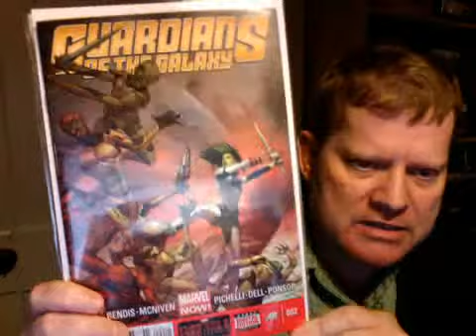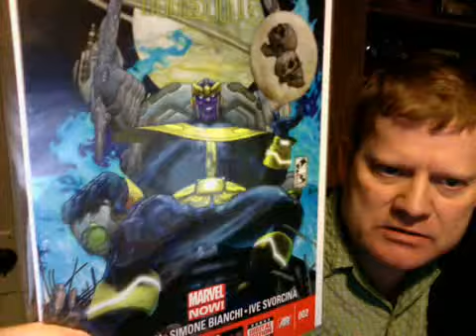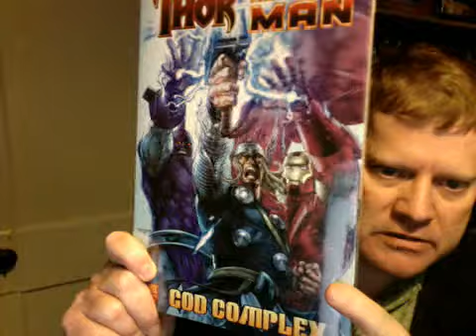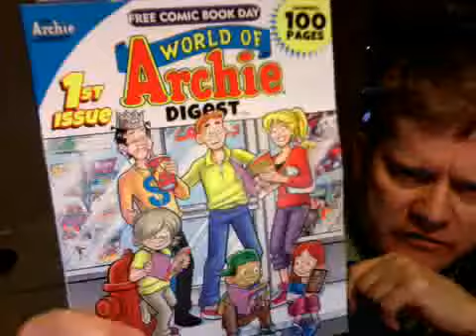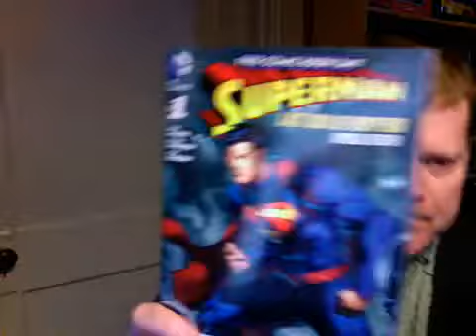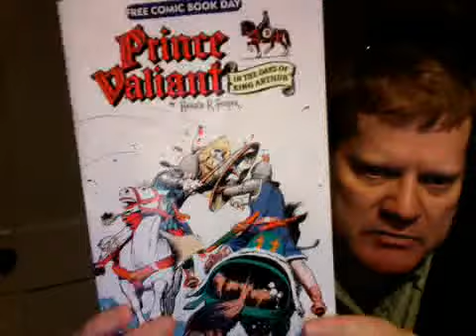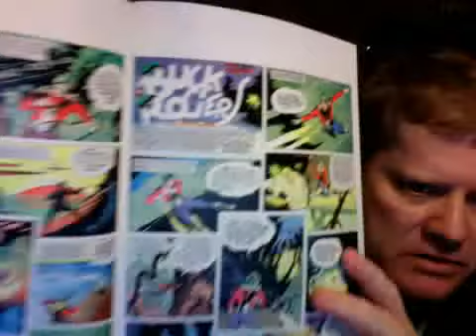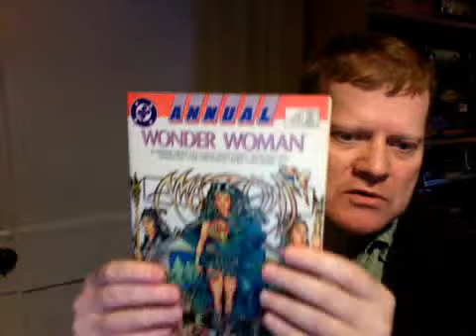FREE COMIC BOOK DAY SCORES!! 100TH SUBSCRIBER CONTEST POT SWEETENER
IT'S FREE COMIC BOOK DAY! YIPPPEEEEE!! Here I am showing off my folder haul for the week, plus the trades and figurines I picked up half price and my freebies! I'm also sweetening the pot a bit on my 100th Youtube channel (1zangelique) contest! Enoy! Please comment, and I'm looking forward to seeing what you guys picked up today!